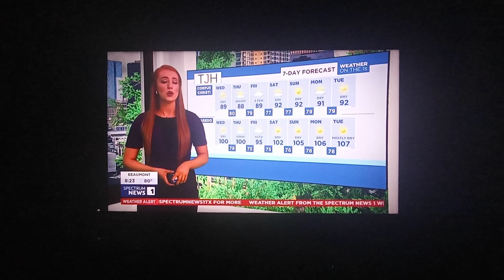Ar Crn Lont